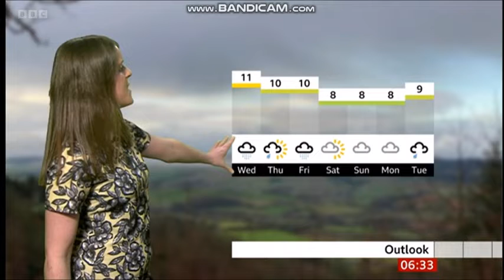Alex Osbourne BBC ONE Points West weather March 1st 2022 in HD! - 60 FPS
WELCOME TO MARCH! This month wishes you with:- loving, caring, enthusiasm and motivation. Here then is the weather on BBC Points West hosted by Alex Osbourne. She is looking wonderful. Enjoy if you are watching this video clip on YouTube while you can and have a good month ahead.